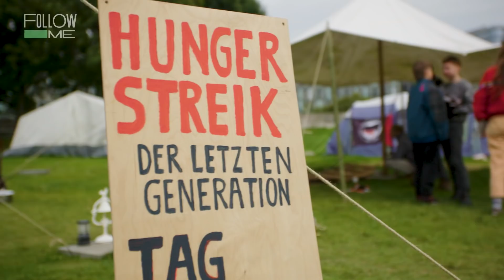Aktivismus extrem: Hungern fürs Klima?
Streiken fürs Klima, aber extrem: Hungerstreik, also gar nichts mehr essen, bis die Forderungen erfüllt sind. Die eigene Gesundheit als Druckmittel. Darf man so weit gehen? Was soll das? Und: Kann man damit wirklich etwas verändern?
Aminata ist im Camp von Aktivist*innen, die mit einem Hungerstreik auf den Klimawandel aufmerksam machen wollen. Im Berliner Regierungsviertel.
Sie will wissen: Was sind ihre Forderungen? Warum haben sie sich für diese radikale Methode entschieden? Und die entscheidende Frage an Henning, einen der Aktivist*innen im Hungerstreik: Wie weit bist du bereit zu gehen? Würdest du dafür sogar sterben?

QUELLEN:
Verein demokratischer Ärztinnen und Ärzte
Deutsche Welle
Pressemitteilungen der Hungerstreikenden

Kindness Feat. Robyn - Who Do You Love? (Joakim Remix)

CREDITS:
Autorin: Christin Raubuch
Kamera: Jakob Creutzburg
Ton: Guido Bornemann
Schnitt: Stephi Gotzel
Grafik: Marc Trompetter
Redaktion ZDFinfo / funk: Laura-Sophie Nied
Social Media Redaktion: Fabian Mirau
Redaktionsleitung Labo M: Joana Kohlstedt, Inka Kiwit